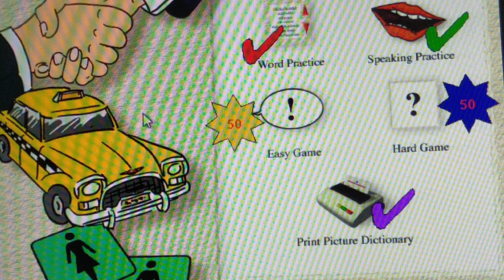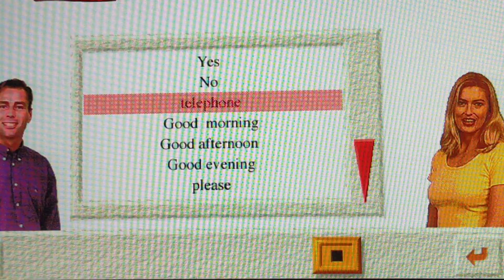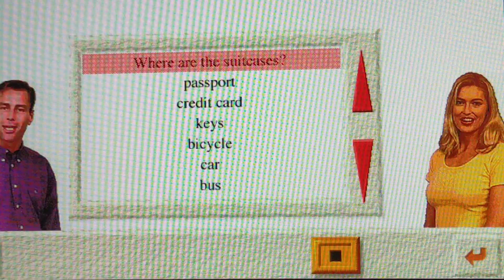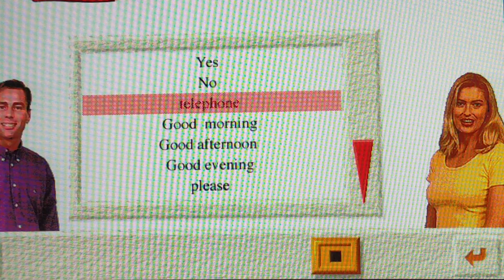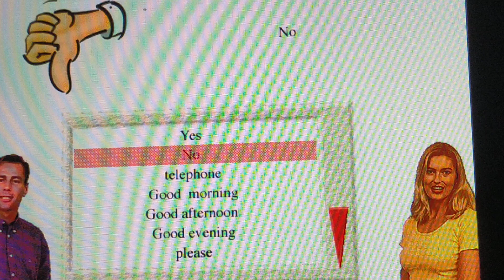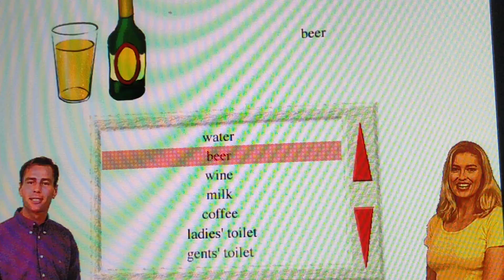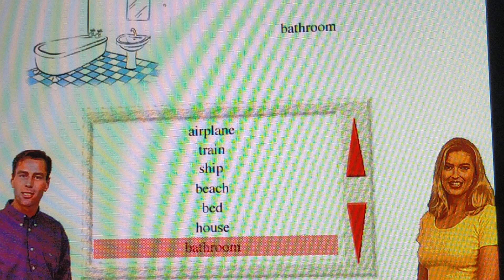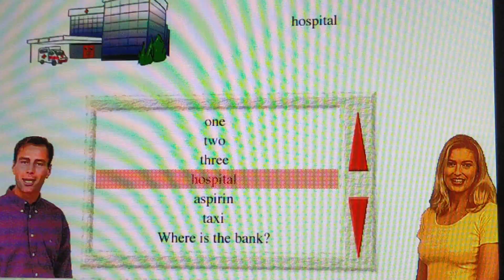Word practice- pronunciation- 2 - Thanh Luong